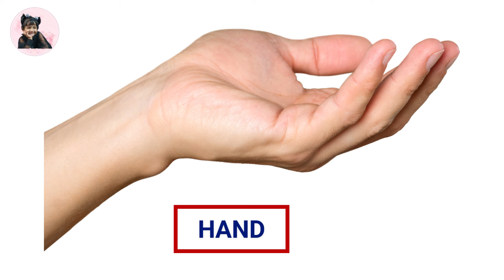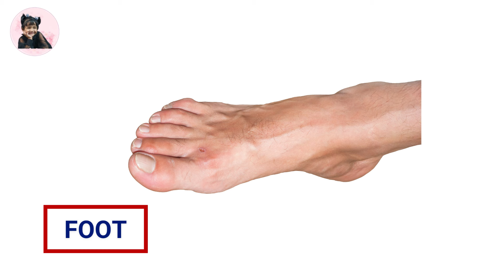20 Body Parts Name in English | Human Body Parts Name | Learn Body parts, Body Parts For Kids 2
20 Body Parts Name in English | Human Body Parts Name | Learn Body parts, Body Parts For Kids 2